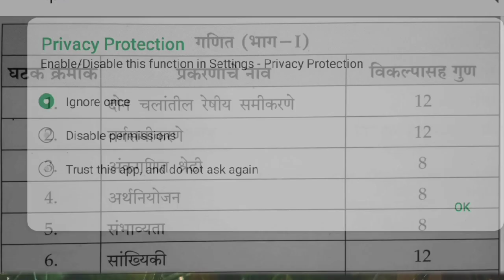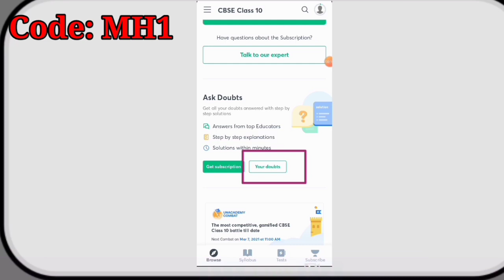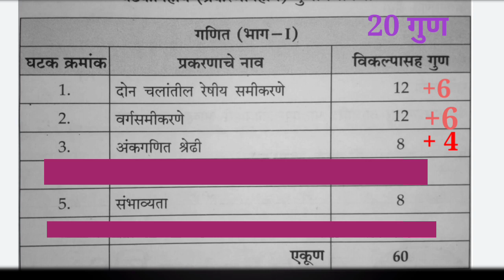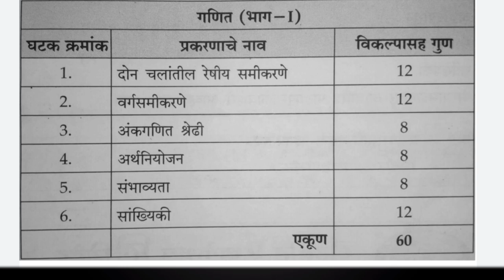दहावी गणित || बोर्ड परीक्षा गुणविभागणी || Chapter with Mark's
Ask 10 Question and Avail *FREE* Subscription for 15 days!

Use *MH1* to UNLOCK for *FREE*.